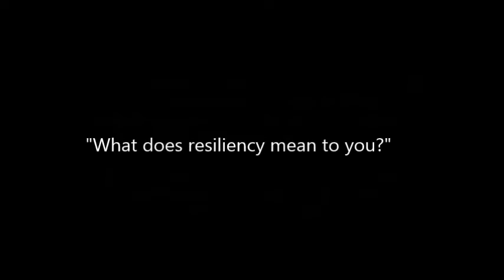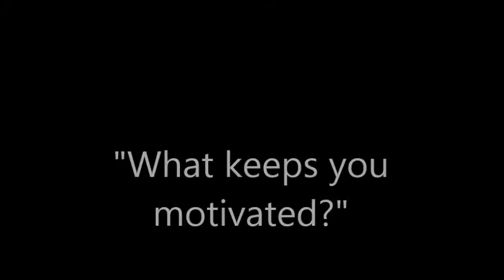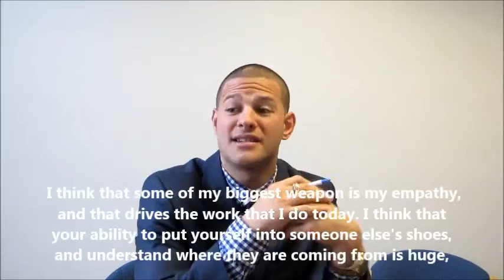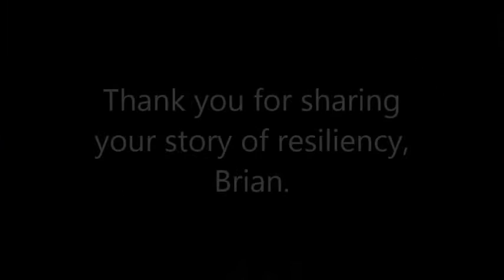"Not Perfect, Just Resilient"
Brian Castellanos, Wayside Framingham clinician for Community Based Services, was recently featured in the Framingham Source for being the guest speaker at a local fundraiser for underserved youth. He has a unique and powerful story to share with the world.